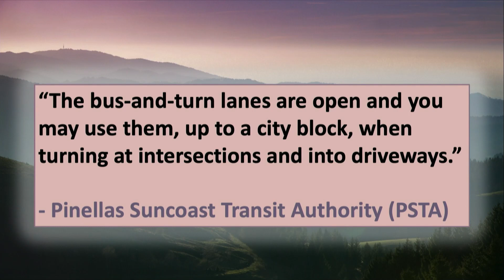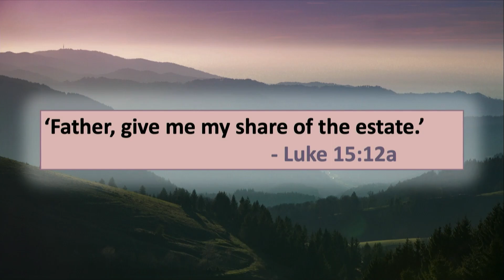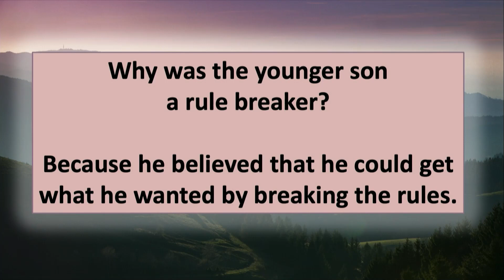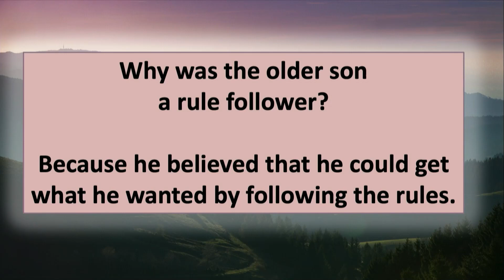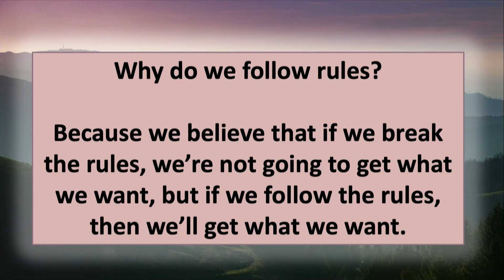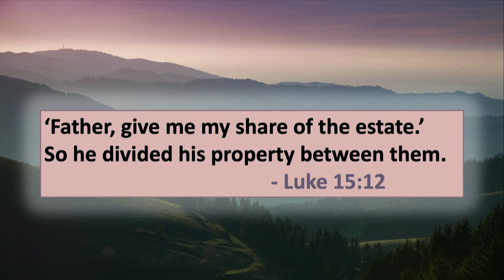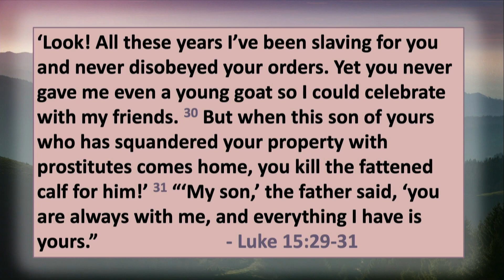Summer Message Series "Prodigal Grace" June 26, 2022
Pastor Chris asks:  Why was the younger son the rule breaker?